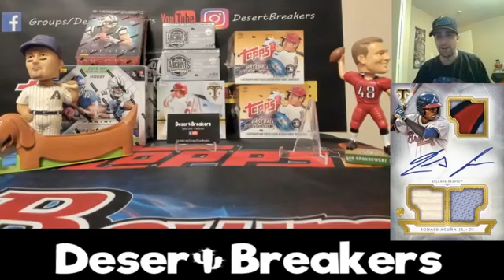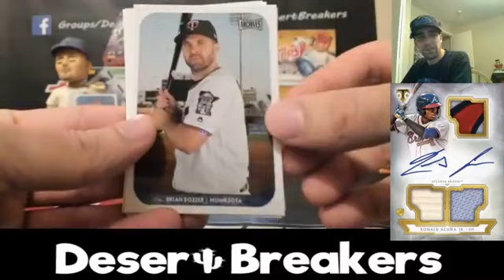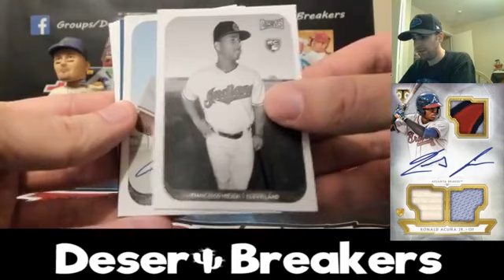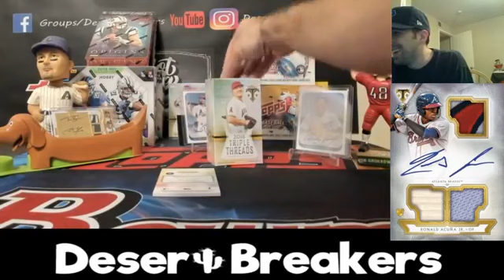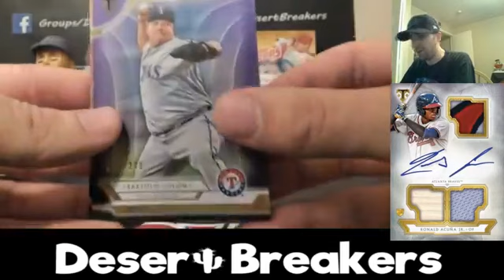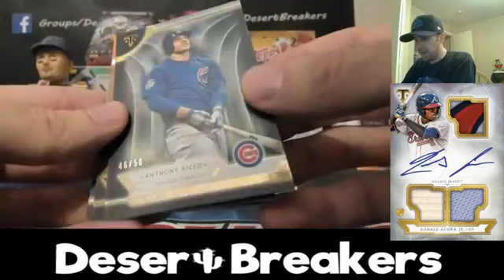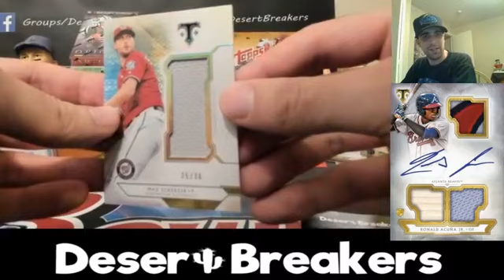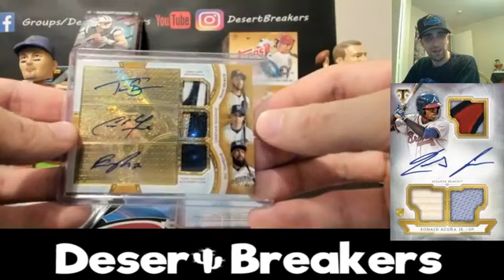2018 Topps Triple Threads/Archives Snapshot 9 Box Mixer Yelich Triple Brewers Patch Autograph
Topps Triple Threads/Archives Snapshot mixer